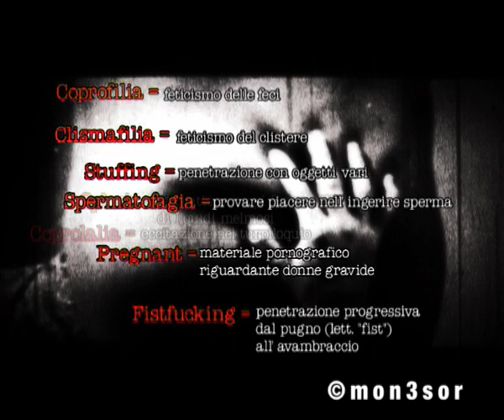Riccardo Schicchi in Pornologos #1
Ecco il nostro maialone preferito che ci racconta la sua storia su cosa è la vera pornografia. Lucido e incisivo.